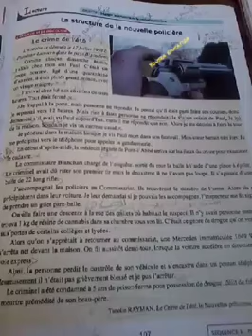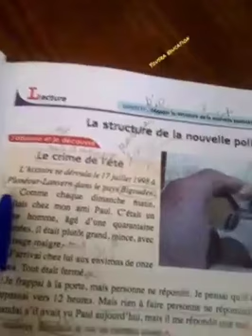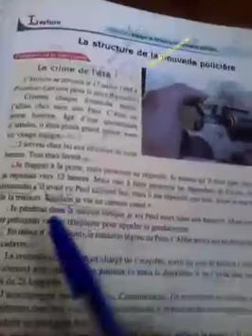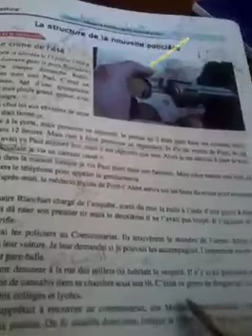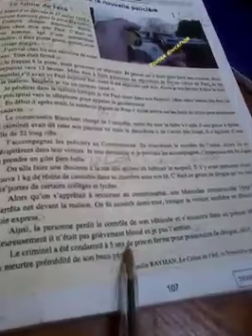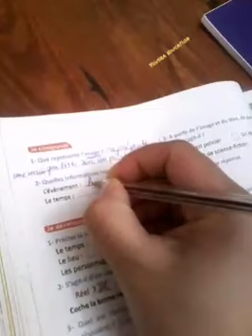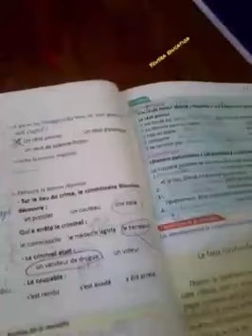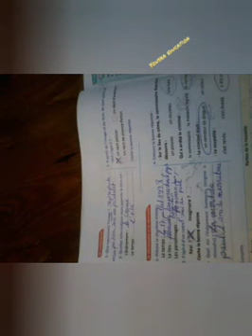Le crime de l'été,page 107et 108,explication en arabe,très facile